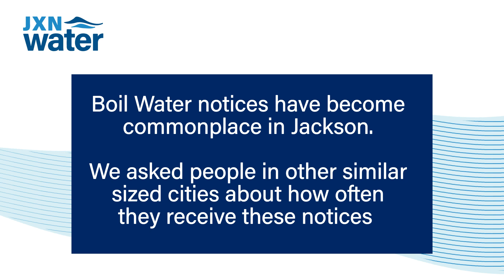Boil Water Notices Across the United States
Are boil water notices common in other U.S. cities? No - they aren't.

JXN Water is working tirelessly to resolve stubborn challenges and issues that cause boil water notices. As we continue to change for the better and foster thriving community connections, we will lower and eliminate reoccurring boil water notices.

JXN Water is a Mississippi water utility company that aims to provide safe and reliable water and sewer services to all Jackson residents. We're changing for the better and are partnering with the community to build an equitable and sustainable future for Jackson's water.

Need help with your JXN Water account or water service? Our team can quickly respond to your questions and provide support to your problems.